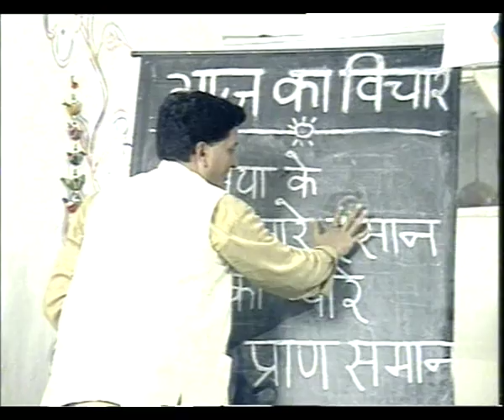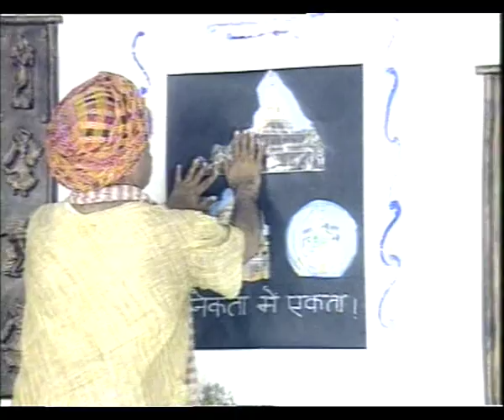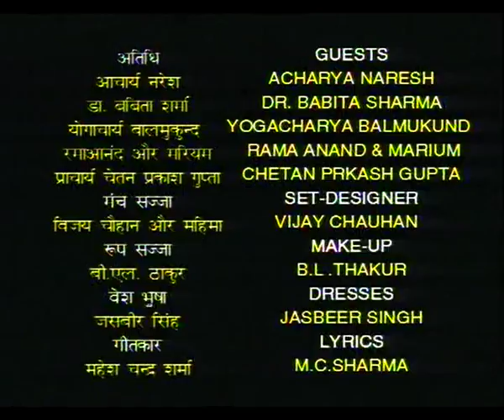NAV SAAKSHAR MEHFIL EP 4